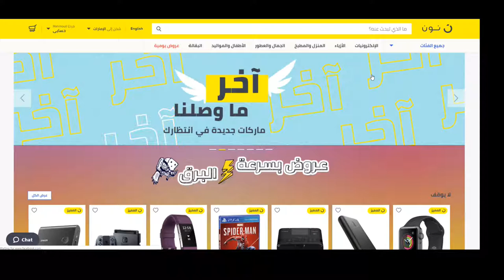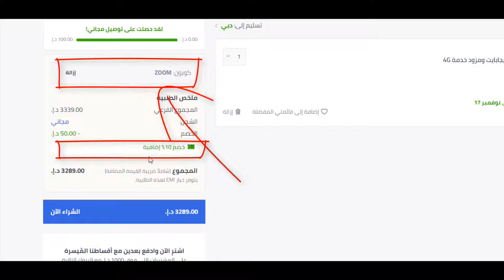كيف تحصل على كوبون خصم نون دوت كوم السعودية 10% لـ 2022؟ + كود الخصم Bmw3 هدية يُستخدم عند الدفع